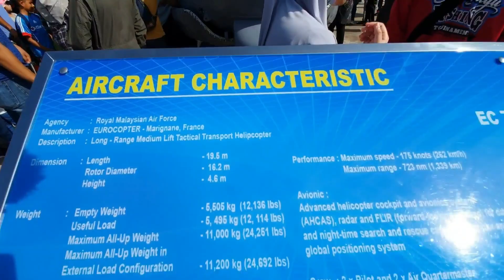HARI TERBUKA TUDM "PART 1". tudm open day 2019. RMAF hornets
Pengalaman pertama menghadiri hari terbuka tudm di kuantan. Bermacam2 aktiviti dan pertunjukan di pamerkan.